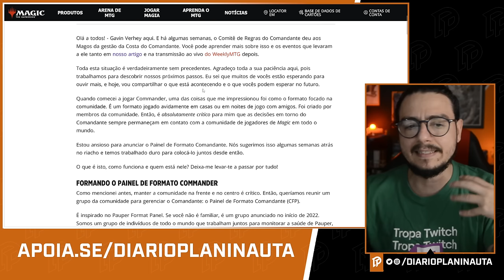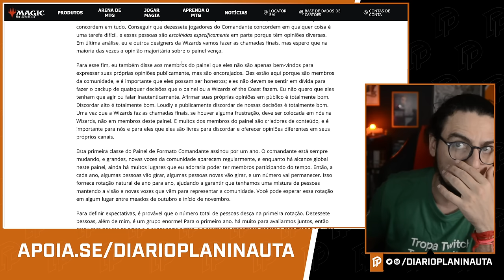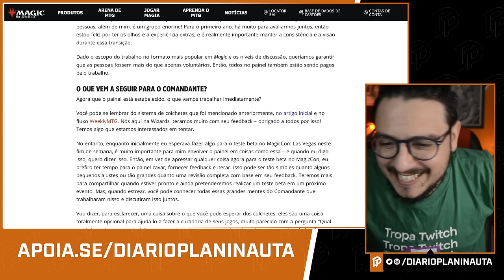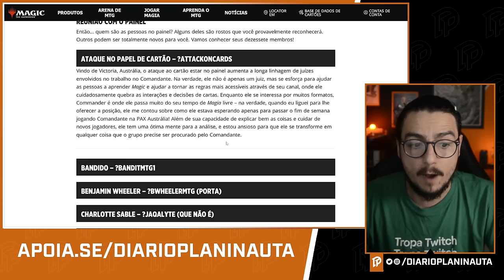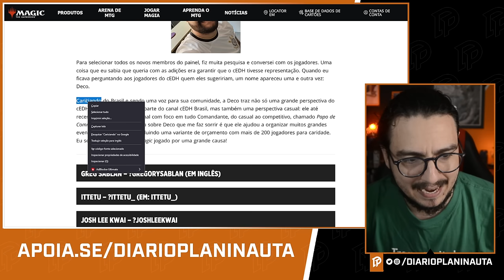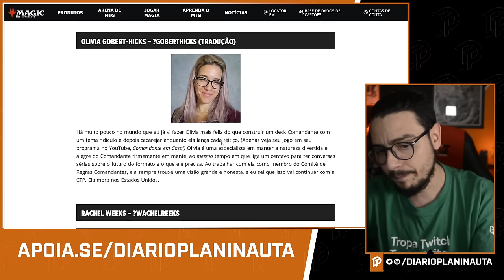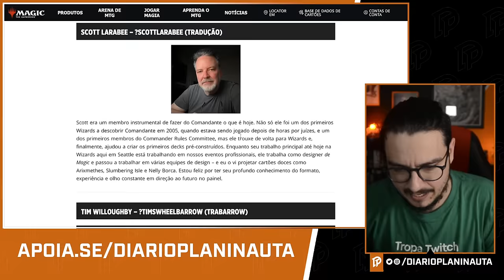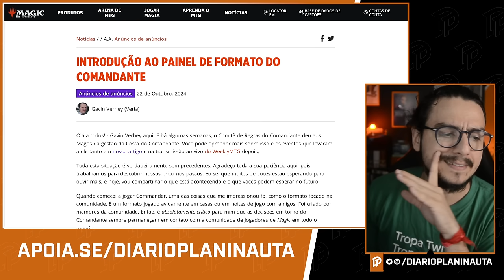TEMOS UM BRASILEIRO NO NOVO COMITÊ DE COMMANDER DA WIZARDS